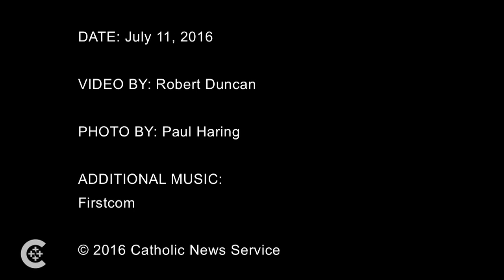American to lead Vatican press office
Greg Burke explains his new role as director of the Holy See Press Office.

Additional Video: CTV/Vatican Television Center